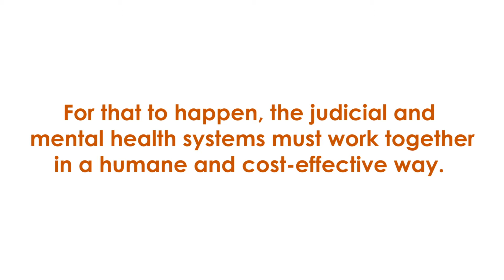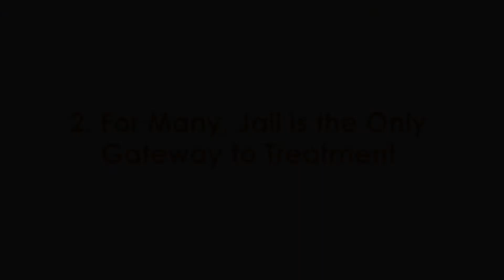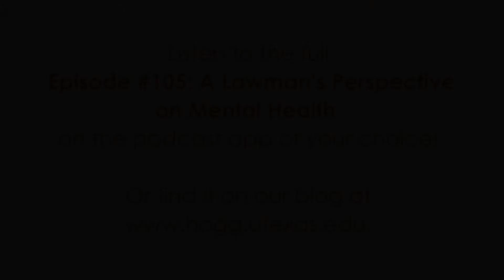3 Things to Know: Forensic Mental Health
There is currently a strong push in Texas toward diverting people with mental health conditions away from the criminal justice system and into treatment. This is the good news. The bad news is that the demand for flexible, evidence-based, person-centered mental health treatment far outpaces the supply. The state's forensic system is a case in point. In this episode. In this excerpt from Into the Fold podcast Episode #105: A Lawman’s Perspective on Mental Health, Limestone County Sheriff Dennis Wilson and Kevin Garrett of Texas Jail Project share their complementary perspectives on the issue--one a lawman, the other a person with lived experience of the system

Related links:
Hogg Policy Fellows